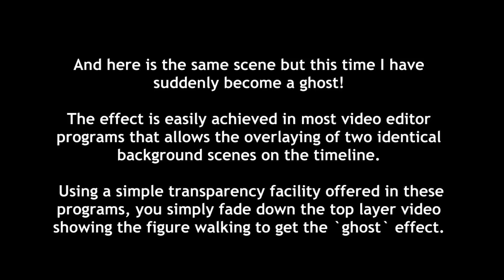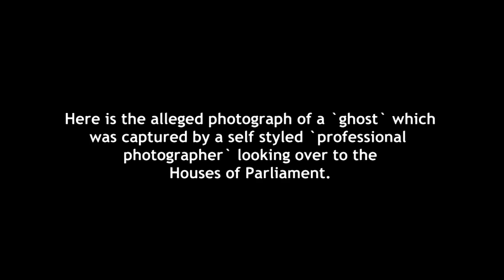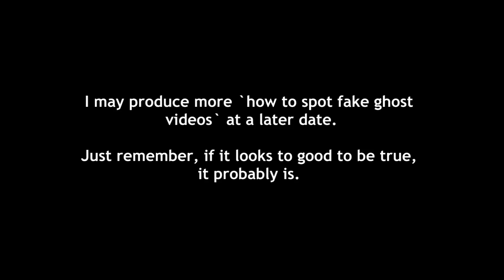HOW FRAUDSTERS CREATE FAKE GHOST ON VIDEO AND STILL CAMERAS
The more common of all fake paranormal videos shared here and on other file sharing sites are without doubt, the fake faded ghost apparition.
These are very simple to create, and to an uninformed mind, they look to be real.
Which may explain why such `paranormal` videos are hugely popular.
Yet the real irony is that these videos are much more preferred than genuine incidents, and often each receives millions of views!
I don`t have an issue with any person that chooses to do this, but to pass them off as genuine speaks volumes with regard to the other videos they usually carry on their pages.
The media love these fakes, and will share them as genuine to raise viewing figures without any regard for the moral probity of their actions.
Remember: If it looks too good to be true, it probably is.

The next Haunted Earth documentary will be available soon.